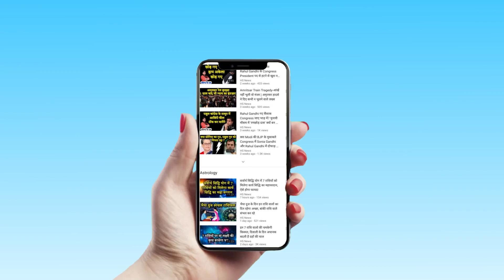Lt Gen SK Saini Appointed As India's Vice Chief Of Army Staff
Indian Army's Southern Command Chief, Lt Gen SK Saini will be the force's new vice chief, taking charge a day before Republic Day, a top army official said on Friday. The post fell vacant after Lt Gen MM Naravane was elevated to the post of Chief of Army Staff. Watch the complete Morning Bulletin to know more.